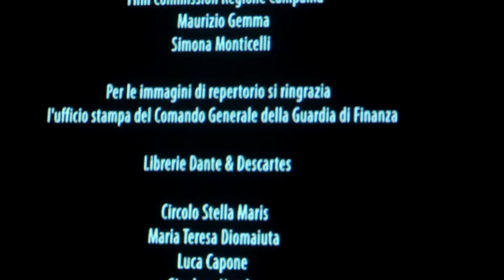sandro dionisio regista : "non mi pagano" mitico!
un consiglio da dio di sandro dionisio
23 settembre 2015
laceno doro
carcere borbonico avellino
vedi anche, per film sulla nostra iprinia, da inserire nel laceno doro: